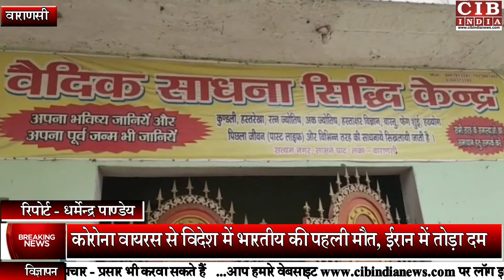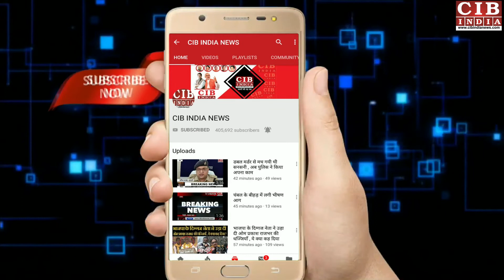फर्जी बाबाओं ने खोली दुकान, , पुलिस ने किया बाबा को गिरफ्तार१२३